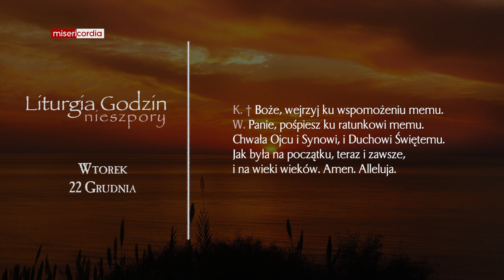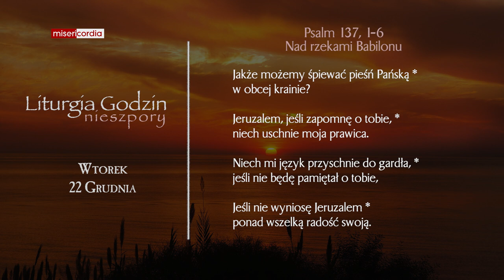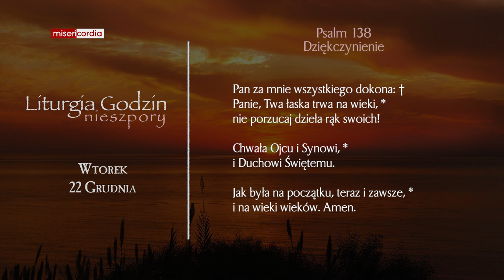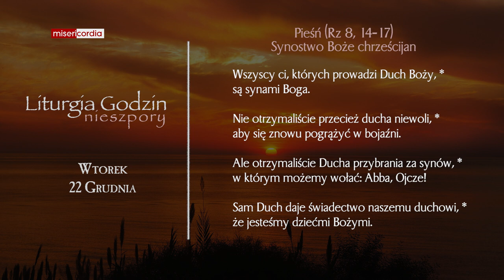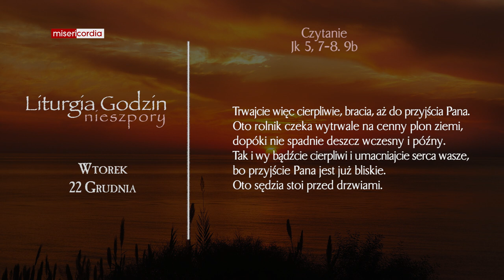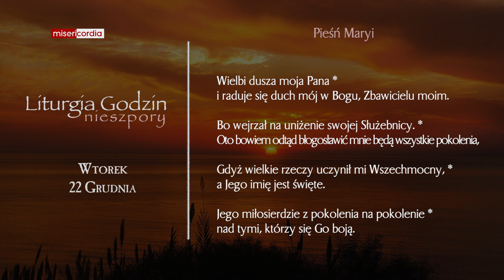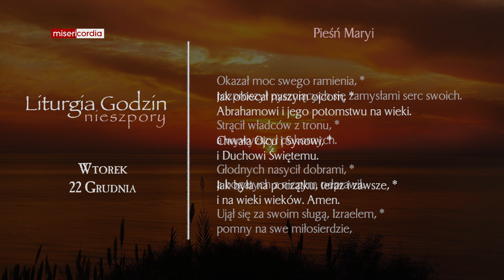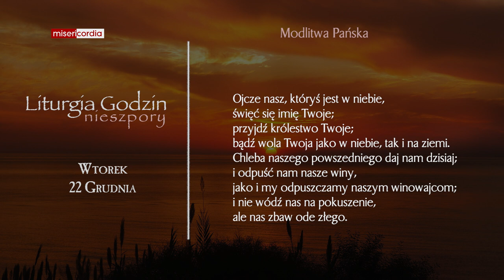Liturgia Godzin | Nieszpory | Wtorek, 22 Grudnia